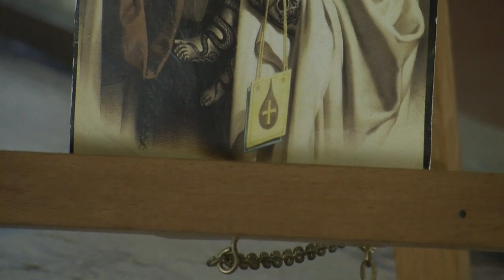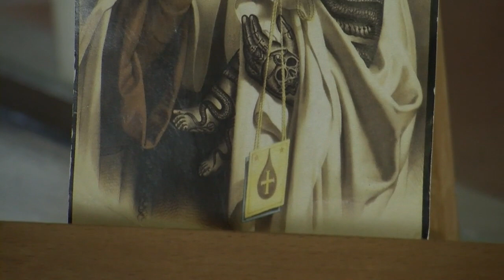Art Videos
You tube content creators can make use of this video
,youtube video library download

You can download music No Copyright Videos/Music and
You can use it in your youtube videos.

YouTube Downloader - Download Youtube videos for free!

Free Videos,Nocopyright Video,Download free Video,Free Audio
backgroundmusic,nocopyrightmusic,royaltyfreemusic,freemusic,copyrightfreemusic,freecopyrightmusic,musicwithoutcopyright,noncopyrightedmusic,musicforvideos,you tube content creators,video library,Happy, joy, Waterfalls,Happy Birthday

1)All photos and videos on Pexels are free to use.
2)Attribution is not required. Giving credit to the photographer or Pexels is not necessary but always appreciated.
3)You can modify the photos and videos from Pexels. Be creative and edit them as you like.